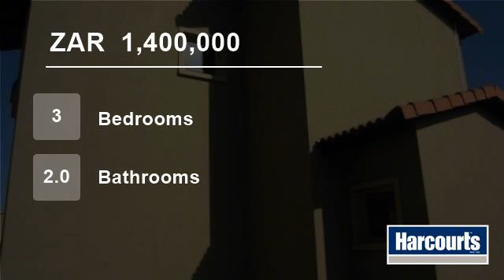3 Bedroom Townhouse For Sale in Waterval East, Rustenburg, South Africa for ZAR 1,400,000...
Web ref NWR37484: Just move into this spacious 3 bedroom town house with open plan living areas and a rosewood kitchen, private garden and double lock-up garage.

Name: Steyn Van Der Mescht